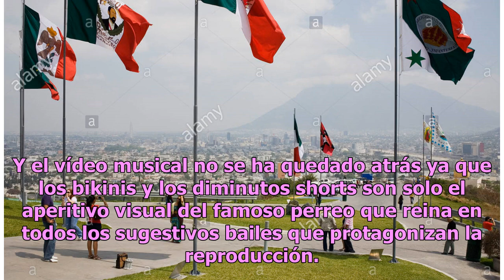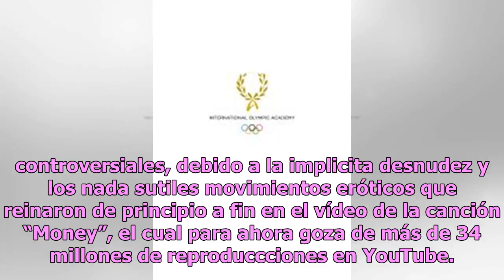Cardi B calentó Youtube con el perreo intenso de ‘Twerk’ junto a City Girls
Nada ha quedado a la imaginación con el impactante 'twerking' de las cantantes en diminutos y rotos shorts. Foto: Theo Wargo/Getty Images for iHeartMedia La canción “Twerk” de City Girls en compañía de es una verdadera arma letal para las plataformas digitales. Y el vídeo musical no se ha quedado...